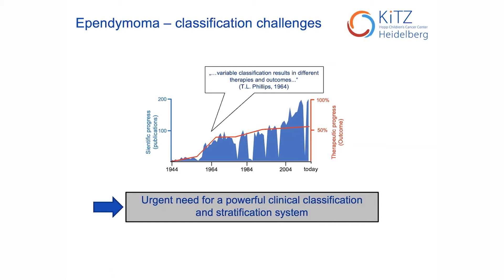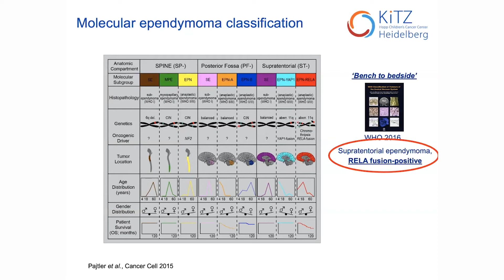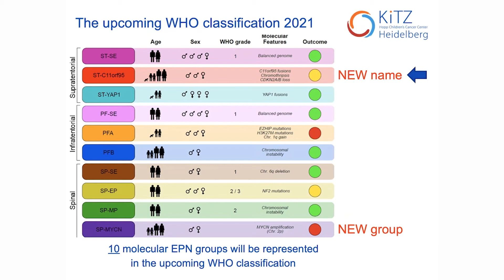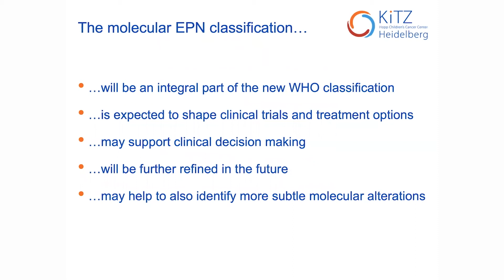Ependymoma Molecular Groups Explained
Dr. Kristian Pajtler, 2018 CERN Scientific Fellowship Recipient, from KiTZ Hopp Children’s Cancer Center in Heidelberg, Germany, gives a patient friendly presentation on the recent advancements made on the ependymoma molecular groups and why this is important to the ependymoma community.